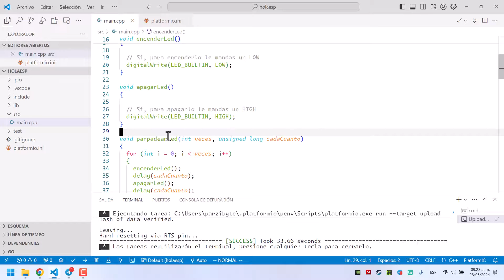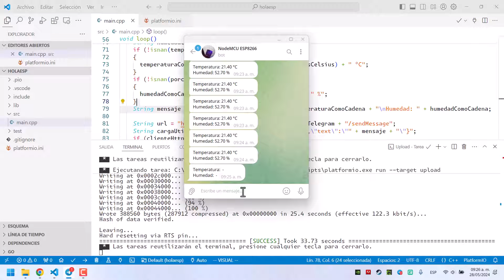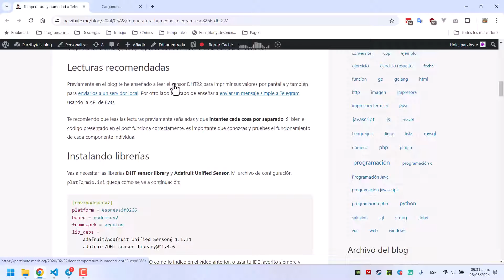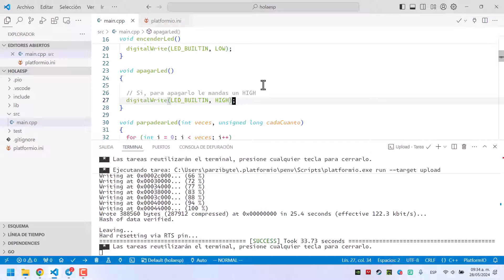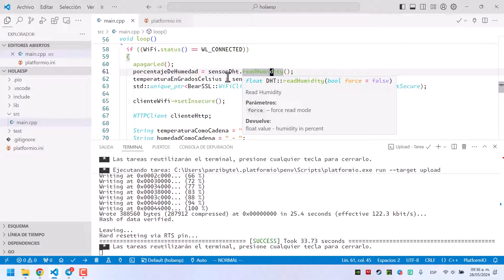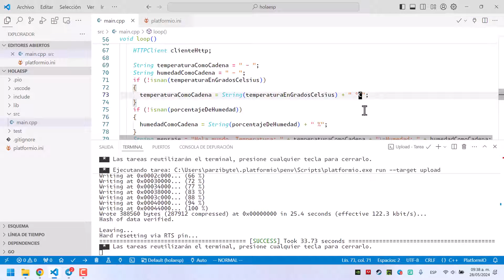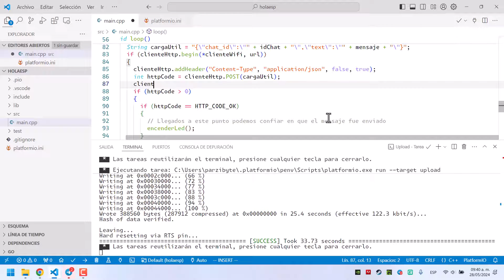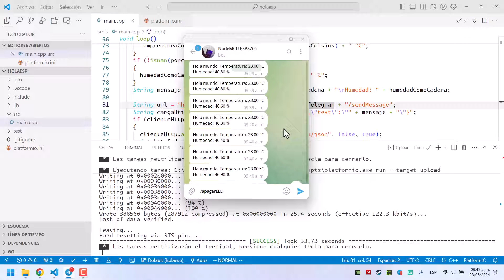Monitorear temperatura y humedad con Telegram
Monitorear temperatura y humedad con Telegram usando Bot, NodeMCU ESP8266 y sensor DHT22. Envía la temperatura y el porcentaje de humedad a cualquier chat cada 10 segundos consumiendo API de Bot de Telegram desde la tarjeta de desarrollo NodeMCU ESP8266 usando el lector DHT22.

🔔 Únete a mi canal en Telegram y no te pierdas ningún contenido exclusivo
[Contacto]
📱 Telegram o búscame como parzibyte

*¡Tu apoyo es invaluable!* Cada donación me ayuda a seguir creando contenido de calidad para ti. ¡Gracias por ser parte de la comunidad!